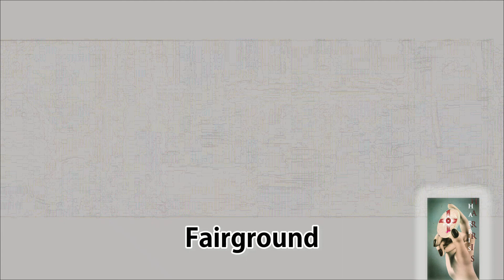Fairground by Simply Red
Mia at the fair on Debdale park Gorton and also the xmas fair in Manchester Piccadilly Gardens a couple of years back.